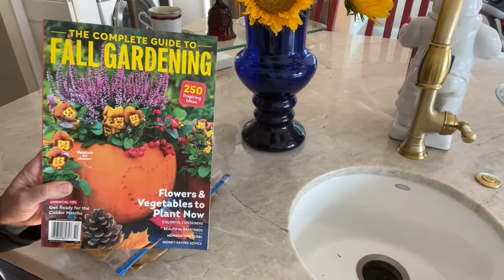Refrigerator Meals!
Making surprise meals from the refrigerator and freezing them using a new gadget!